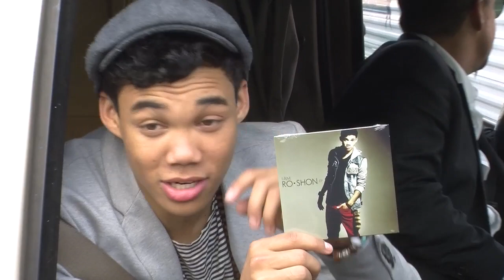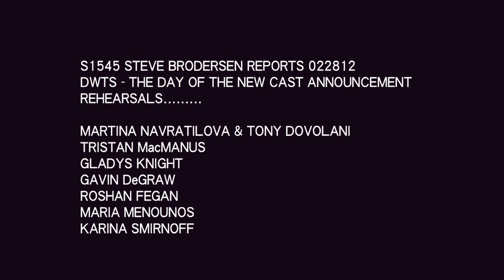!st Day DWTS Season 14 S1545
S1545 STEVE BRODERSEN REPORTS 022812
DWTS - THE DAY OF THE NEW CAST ANNOUNCEMENT
REHEARSALS.

MARTINA NAVRATILOVA & TONY DOVOLANI
TRISTAN MacMANUS
GLADYS KNIGHT
GAVIN DeGRAW
ROSHAN FEGAN
MARIA MENOUNOS
KARINA SMIRNOFF